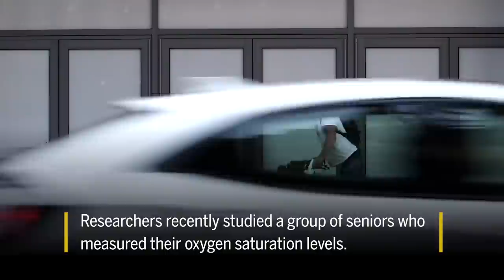Do face masks lower oxygen in your blood?